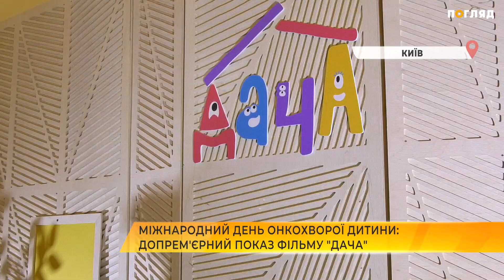Міжнародний день онкохворої дитини: допрем‘єрний показ фільму «Дача»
15 лютого в Україні відзначають Міжнародний день онкохворої дитини.

У Мистецькому арсеналі відбувся допрем’єрний показ документальної стрічки "Дача".

Фільм розповідає про унікальний центр, де діти разом з родинами мають можливість бути разом протягом лікування і знаходять свій рецепт від недуги.
Про фільм та центр "Дача" знає більше Ангеліна Маліновська.